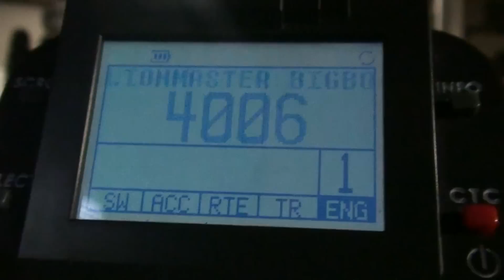Run of the Lionel Legacy Bigboy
Lionel Bigboy in Action on my Railway